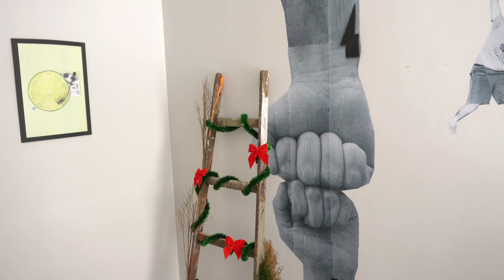COMO FAZER DECORAÇÃO DE NATAL COM ESCADA | DIY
O Natal começou nesse canal de DIY e dessa vez decoramos uma escada velha que foi descartada para dar a cara do natal no nosso Apê :)